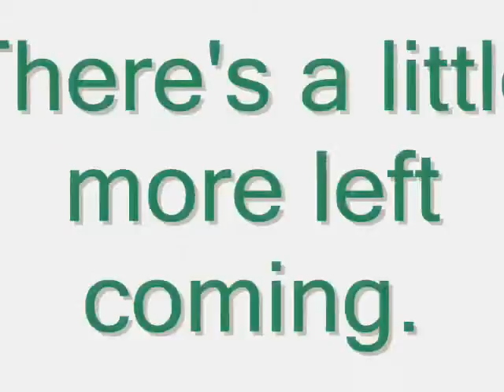Crufts 2010 part 4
A Great Dane at Discover Dogs Greeting a visitor despite a lot of chatter from a couple of Ladies.